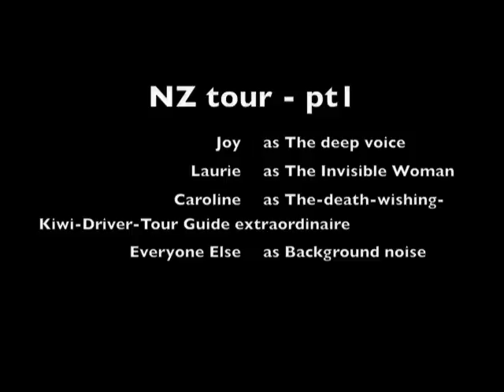New Zealnd - Queenstown, pt 1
On vacation in New Zealand, this is just part 1 of...probably a trilogy :p  The first part was at site where filming of LOTR took place (yeah I know... geeky, but how could you NOT go to NZ and see some sites??)

Anyway, this clip is about Deer Park Heights & the Remarkables mountain range. :) Before LOTR was shot on Deer Park, another movie in 1986 was filmed there. Starred Val Kilmer, Warren Davies. Willow :D

Other vids to come!